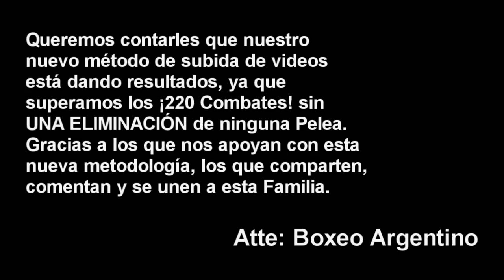Yoel Peralta vs Denis Andrade ][ ElCultivetaBOX